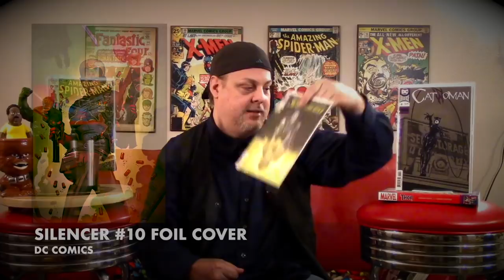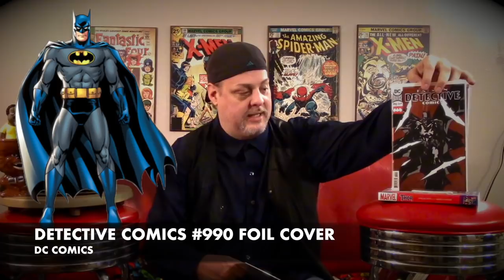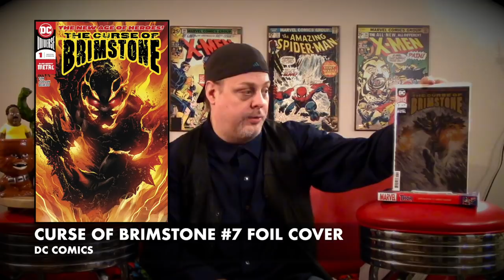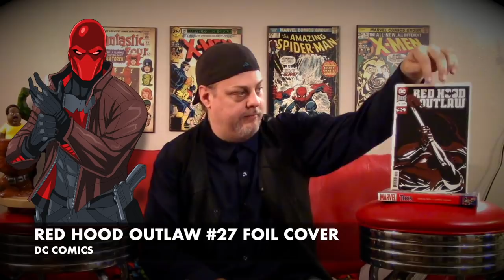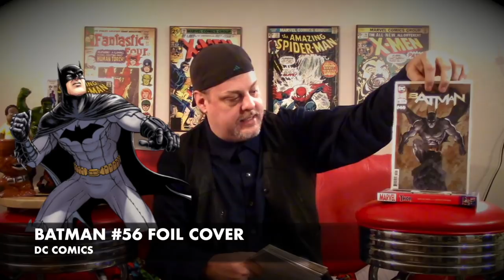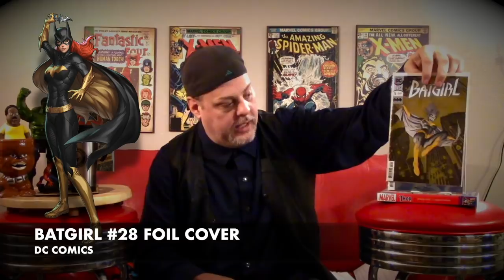Comics Coffee & Comments #26, Variant Comics and other Key Comic books to get. Shiny Goodness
And dont forget to leave a comment to be entered into the Giveaway.

If there is anything you would like to share with me or have us share it for you, you can sent it to:
                                                     17564 SE Charles Ct
                                                     Clackamas Oregon
                                                     97015